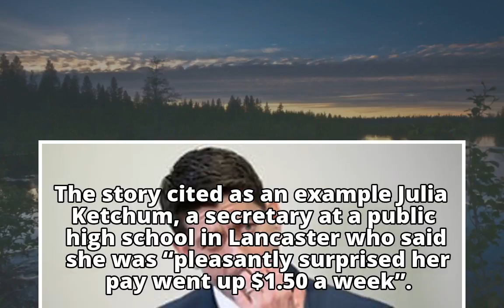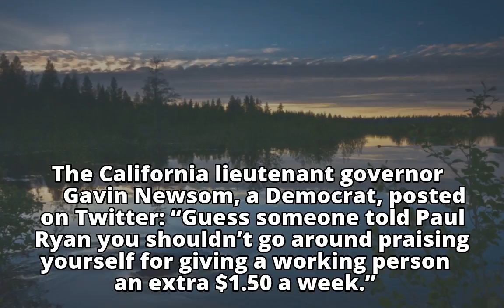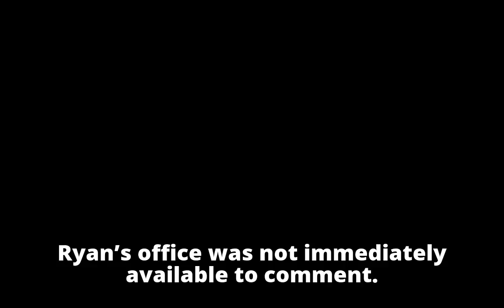Paul Ryan deletes tweet that lauded $1.50 pay rise as proof of tax bill's success